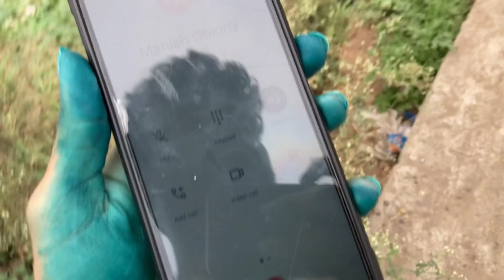Holi Main Kuch Aisa Hoga Maine Socha Nahi Tha 🥺 Raj Roushan Vlogs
happy holi status 2023 radha krishna
happy holi 2023
happy holi status video
happy holi song 2023
happy holi dj song
होली के गाना
होली 2023
holi song
holi status
holi vlog song
holi vlog new
holi vlog 2023 today

I am Raj Roushan Vlogs

You will get to see vlogs on our channel

 ( Lifestyle // Traveling // Explore )

YouTuber ( Vlogger )
Patna - Bihar - India
MY YouTube Channel :- Raj Roushan Vlogs
New Vlog Every Day ( 10 AM )